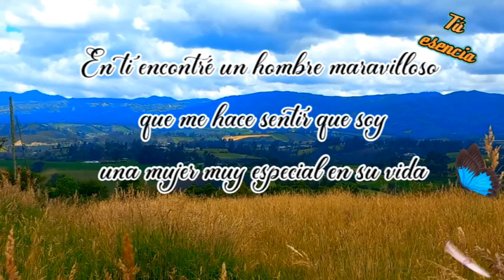CONTIGO ENCONTRÉ EL VERDADERO AMOR💖 Escúchalo este mensaje es para ti mi amor con lindo video 💖AMOR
Lindo video de amor con mensajes para dedicar a la persona que amas, dile cuanto lo amas. Mi amor te amo cada día mas.